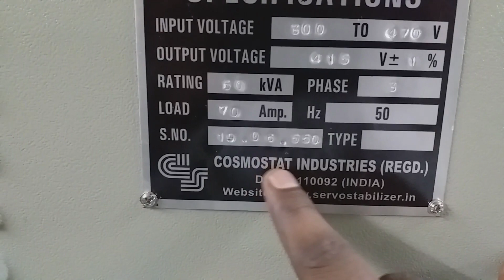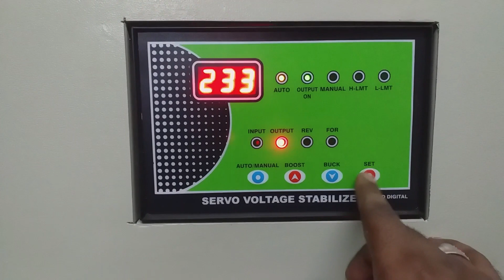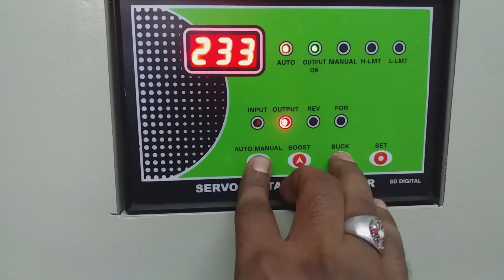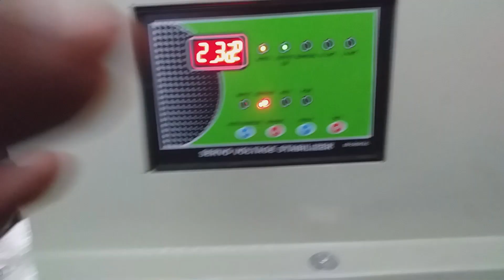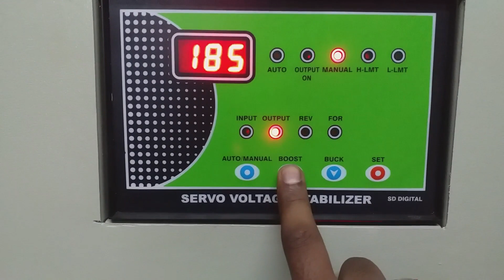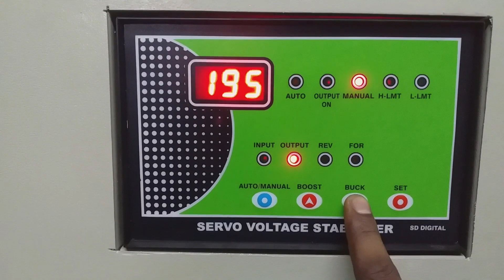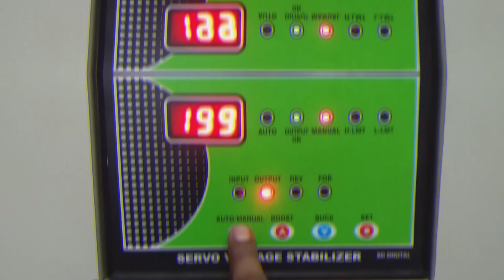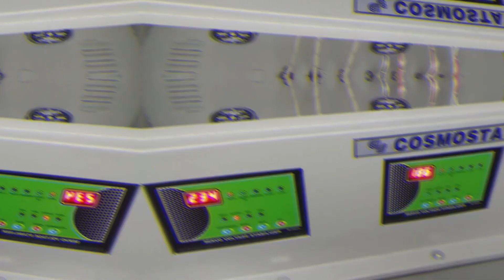Voltage Stabilizer control Panel Setting │ Oil cooled Servo│ Skill Development │ Servo Stabilizer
Cosmostat Power Equipments is committed to enhancing its customers' success with products, services and responsiveness that set standards for quality and value. We relentlessly strive to be the best in every aspect of our business, by fostering a culture of trust, teamwork, responsibility, high expectations and open communications with employees, customers and suppliers.

Regards

Akil Siddiqui
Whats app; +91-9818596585